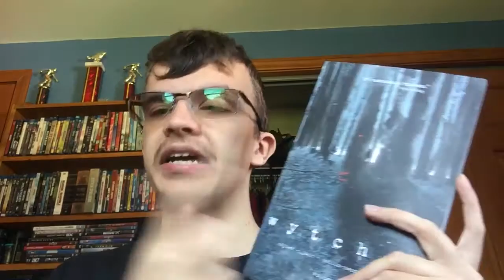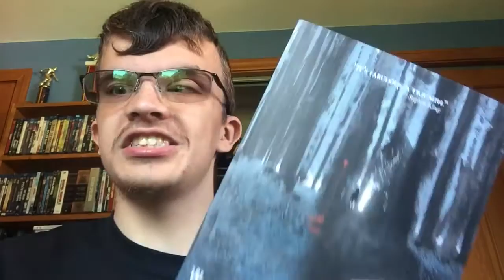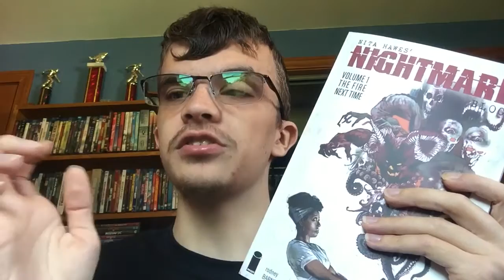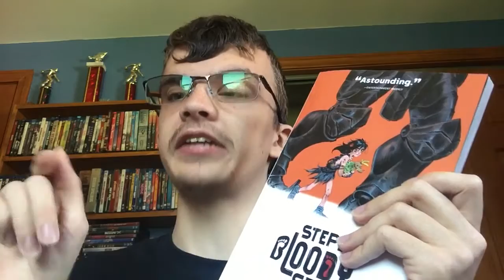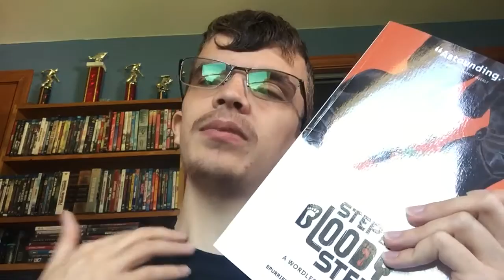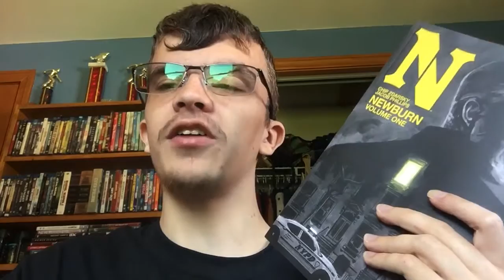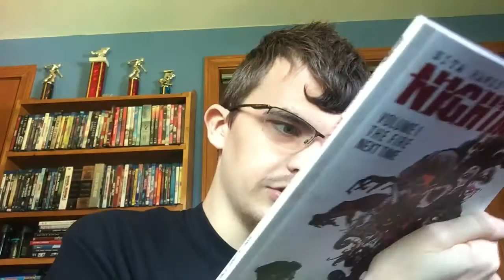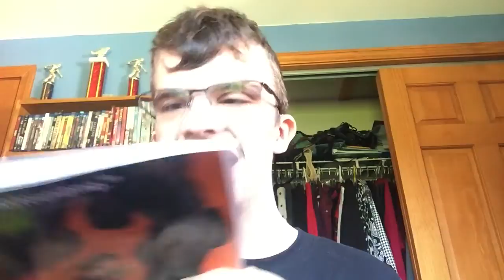Finally got Newburn Vol 1 by Chip Zdarsky!!!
Plus some other trades too!